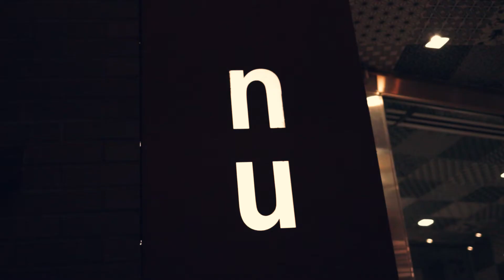New York / Ep1.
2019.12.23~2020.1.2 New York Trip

From St.Louis Air port. Delta.